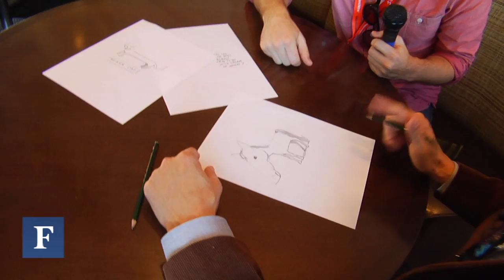Forbes SXSW: New Yorker Cartoonist's Low-Tech World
Matthew Diffee discusses the mechanics of his craft, why he hasn't embraced technology and draws three exclusive cartoon panels for Forbes' Jeff Bercovici at SXSW Interactive.